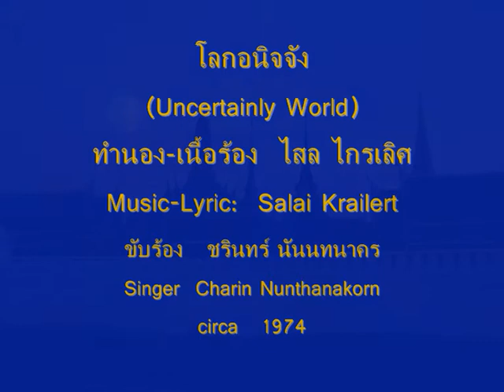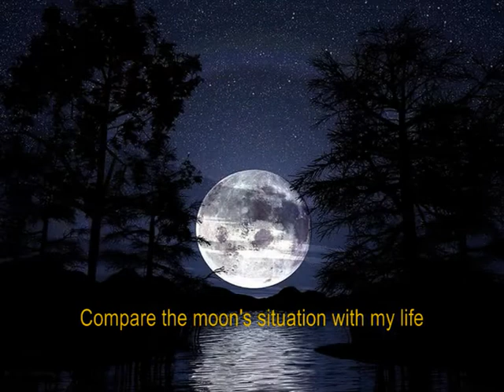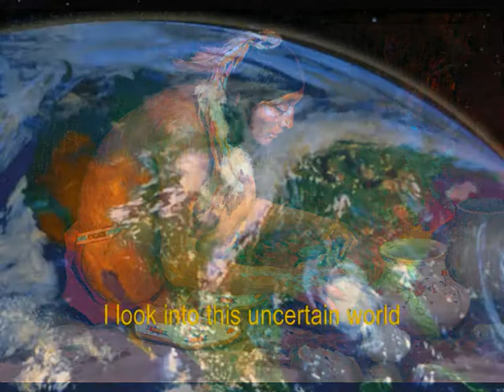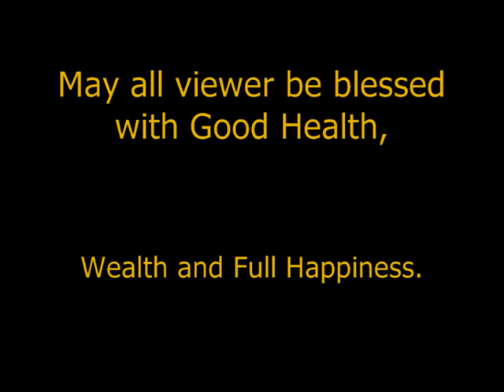โลกอนิจจัง Uncertainly World ชรินทร์ นันทนาคร Eng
This song is about life. It has a moment of Bright and Dim like the moon. One should not be too sad when life is dim because later it will be bright again. May all of you have a Bright Life all (or almost) of your Life.